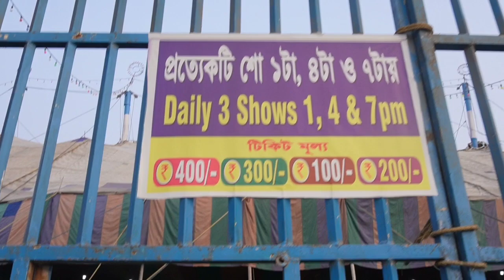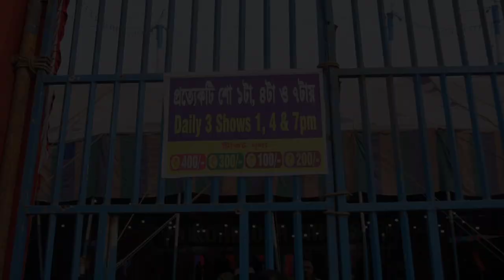Kohinoor Circus in Kolkata | নতুন বছর 2024এর সেরা আকর্ষণ | কিভাবে যাবেন? টিকিট মূল্য কত? যাবতীয় তথ্য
Kohinoor Circus Location : Patuli 45 Bus Stand এর পাশের মাঠে

Show time : 1pm, 3pm, 7pm (Every Day)

Ticket Price : ₹100, ₹200 ₹300 ₹400